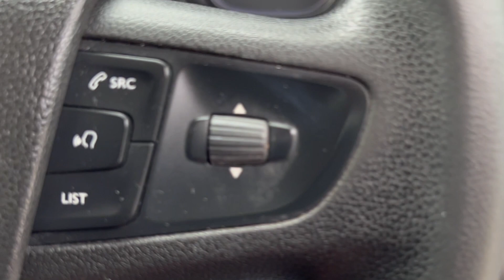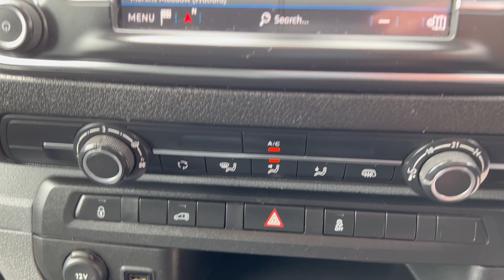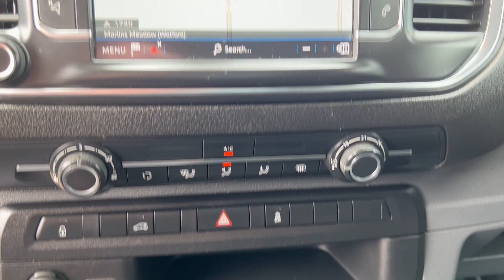Peugeot Expert Standard Professional 1000 1 6 Blue HDI 115, 2018 67 TGZ5631